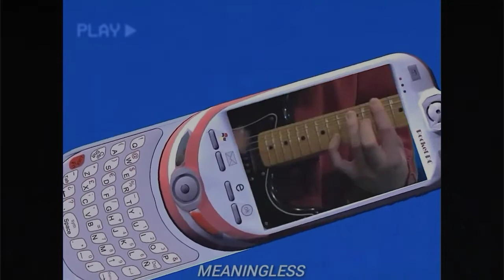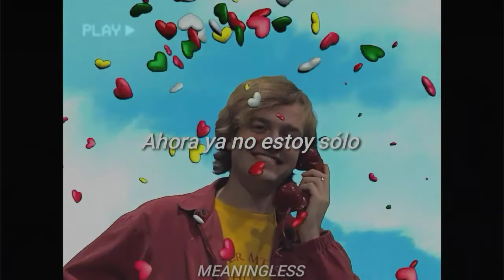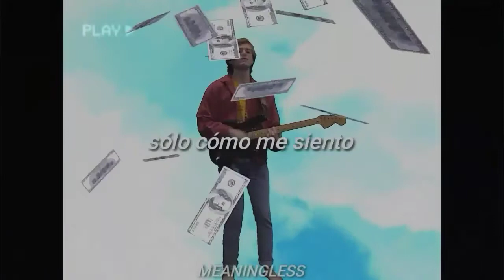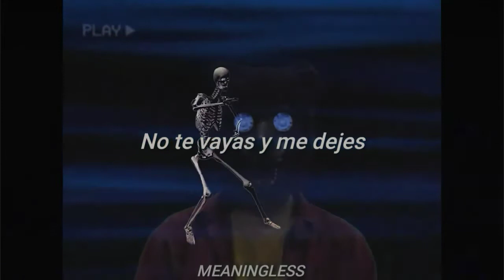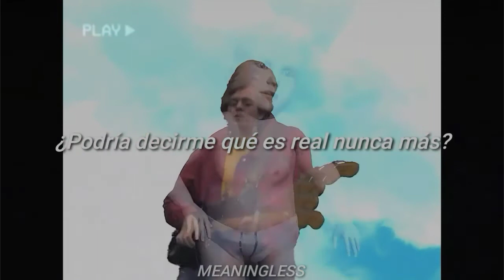Dayglow - Can I Call You Tonight (Sub. Español)